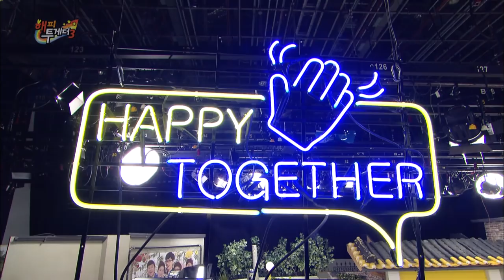'Kiss master' Yoo YeonSeok gives tips for kissing! [Happy Together / 2017.09.14]